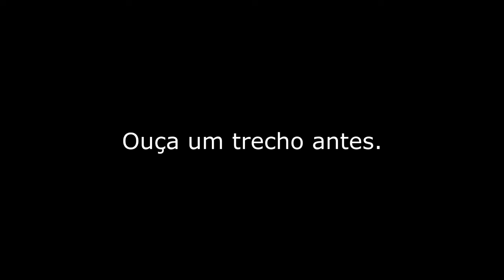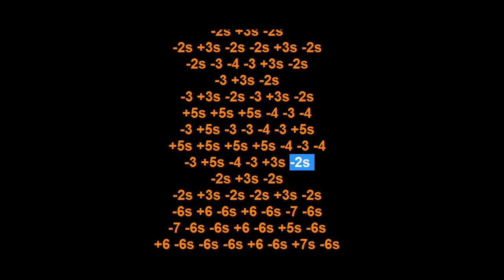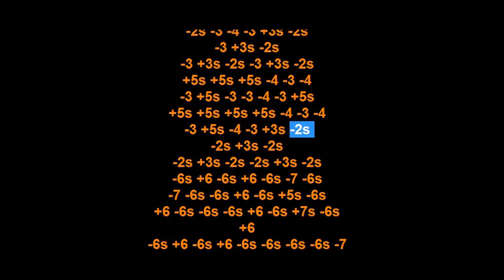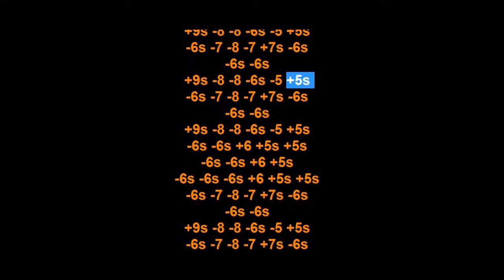Partituras e Tablaturas para Harmônicas Croática e Diatônica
Compre o pacote com 12 Tablaturas igual a do vídeo. ParaDiatônica ou Cromática. R$25,00. Mando pelo Whatsapp. Pagamento via PIX. Tenho Partrituras também. Serve para instrumentos em Dó maior na Clave de Sol.
Videotablaturas
Man In The Mirror
Don't Stop Till You Get Enough
Black or Whte
Beat It
Billie Jean
Off the Wall
Bad
Rock With You
Ben
Smooth Criminal
Thriller
Rockin Robin